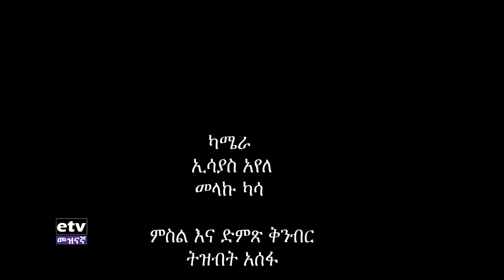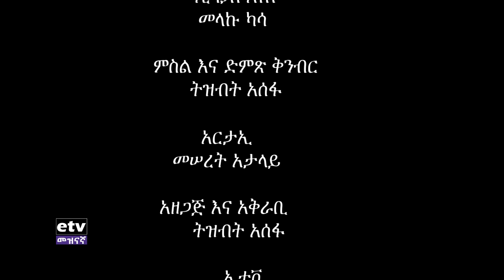በወቅታዊ ጉዳይ ከአትሌት ሻለቃ ኃይሌ ገብረስላሴ ጋር የተደረገ ቆይታ